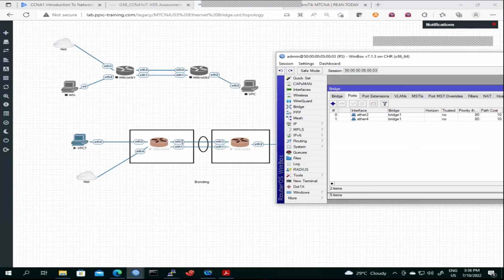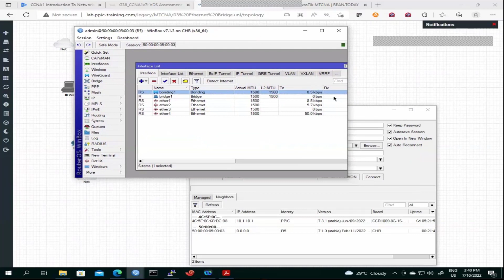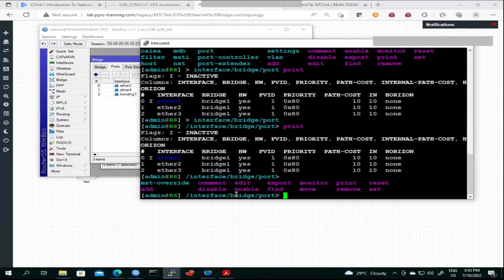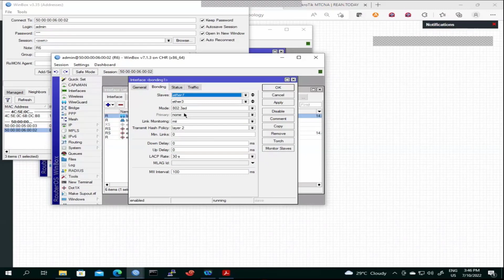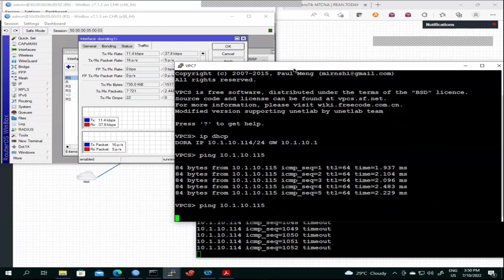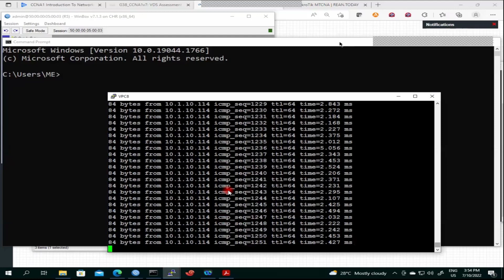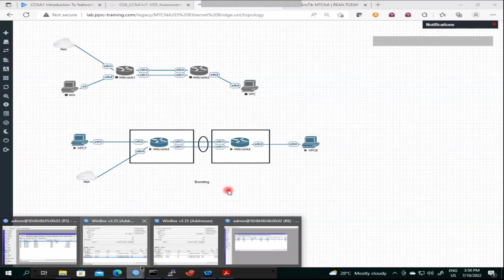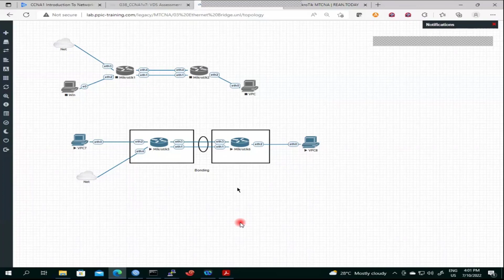How to configure bounding interface in Mikrotik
In this video will to show you how to configure bounding interface in Mikrotik